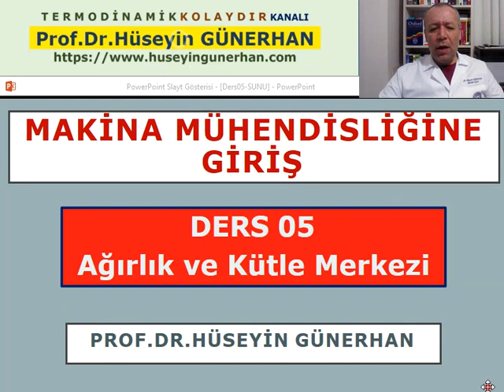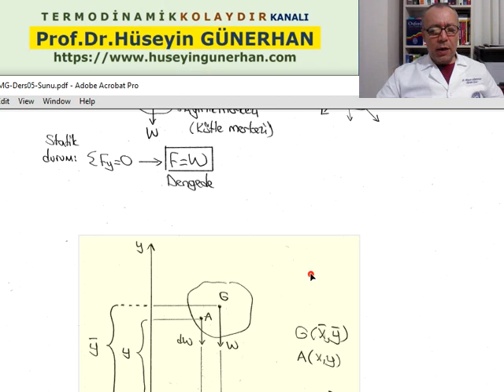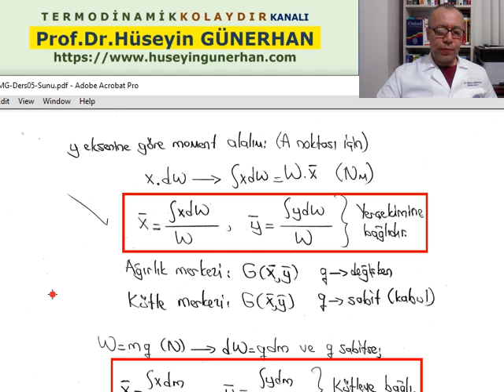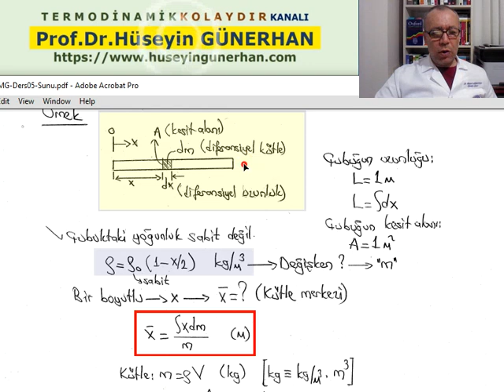Makina Mühendisliğine Giriş/Ders05/Ağırlık ve Kütle Merkezi/Prof.Dr.Hüseyin GÜNERHAN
"Makina Mühendisliğine Giriş" Dersi
Ders05: Ağırlık ve Kütle Merkezi